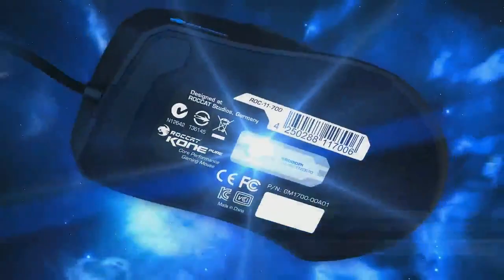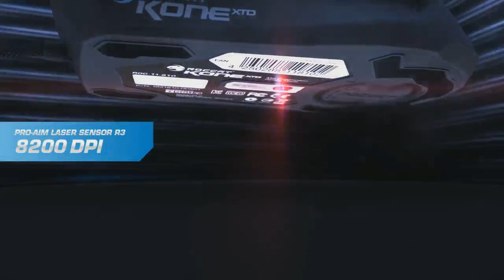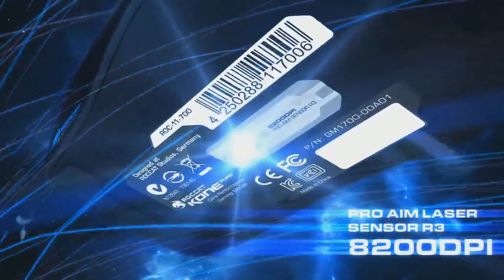20121101 Yoe vs Nos Kof 5v5 交流賽 - 2 / 2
Twitch VOD保存 - 20121101 Yoe vs Nos Kof 5v5 交流賽 -- Watch live 直播網址